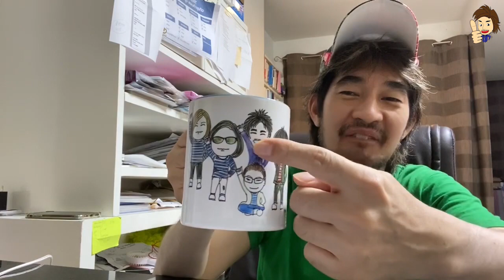รายได้ทวี!! เพราะ เด็กที่สร้างปัญหา!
ติดตาม อาจารย์ ฟูจิ ฟูจิซากิ (Fuji Fujisaki) ออนไลน์เพิ่มเติม ได้ที่
Line : @fujifujisaki